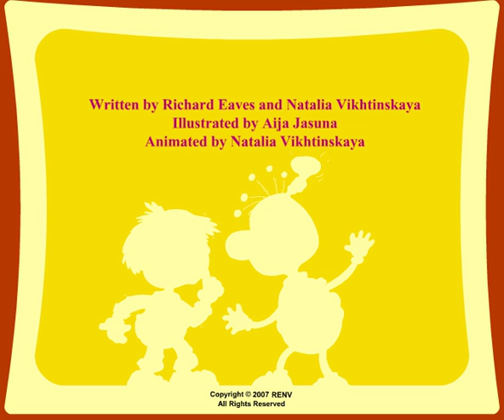Teach Your Kids About Science - Why Is The Sky Blue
This is a fun way for children to learn about science and nature. This teaches kids about our atmosphere. It's great for pre-schoolers, Early Childhood Educators, Nursery School Teachers and home- schoolers and home schooled kids.